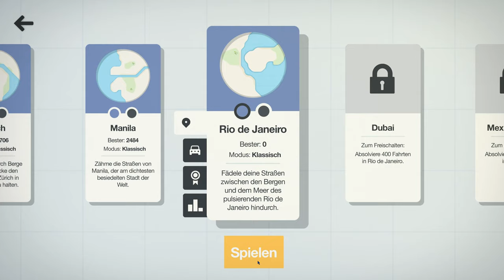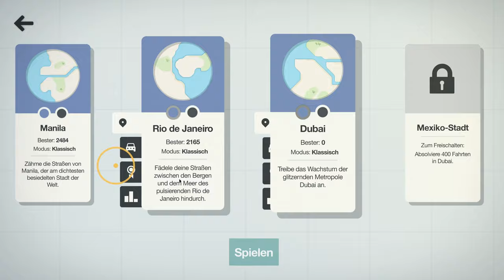Rio de "was soll das denn" Janeiro | Mini Motorways #006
Was passiert wenn man einem Idioten eine Stadt gibt und ihm die Aufgabe gibt Straßen zu pflanzen? Nur Müll, alles wird zu Müll und niemand kommt dahin wo er hinkommen muss.
Das ist Mini Motorways, wenn ich es spiele. Also hey